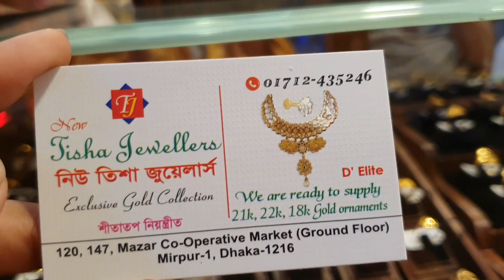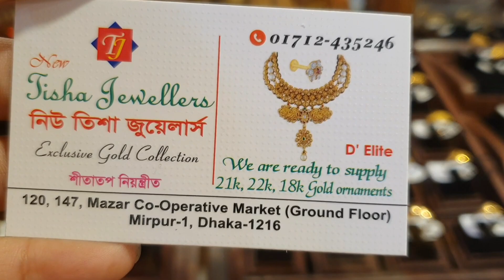সোনার বল চেইন এর দাম ও কোথায় পাবেন /gold chain